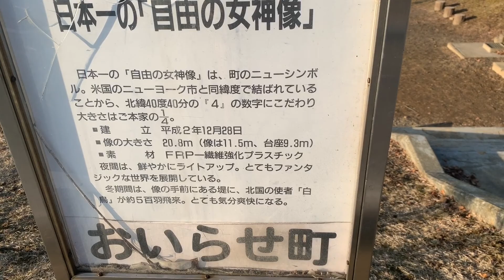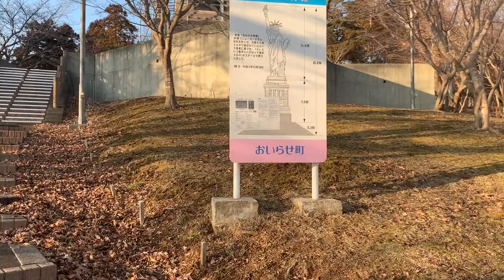珍スポット 本州最北にある自由の女神像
日本にもある珍名所シリーズ　あおもりの自由の女神　ニューヨークと同じ緯度